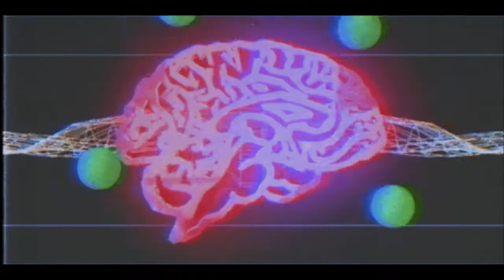Locust attack in India | Insect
Video clips sourve - BBCearth,CGNTv